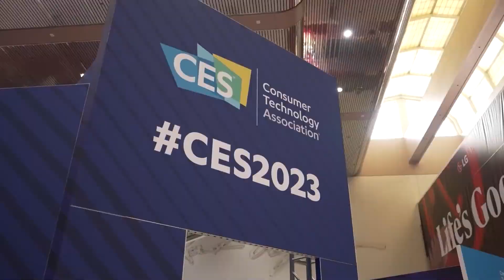메디컬아이피, CES 2023서 디지털 트윈 기반 ‘의료 메타버스’ 소개 나선다... “의료 전주기 적용 라인업 구축한다!”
MEDICAL IP Set Out to Introduce Digital Twin-based ‘Medical Metaverse’ at CES 2023… “Building a Lineup that Applies to the Entire Medical Cycle!”

메디컬아이피는 AI 딥러닝 기술로 CT, MRI, X-ray 등 흑백 2D로 확인되는 의료영상을 3D 컬러 이미지로 즉각 구현하고 신속, 정확하게 장기 및 병변 영역을 분할(Segmentation)하는 원천기술을 보유하고 있다. 나아가 의료영상의 3D 모델링 및 CAD/CAM 디자인 기술을 활용해 해부학 정보를 3D프린팅 모델로 제작하거나 가상현실(VR) 및 증강현실(AR) 콘텐츠로 연계하여 환자의 의료영상에 기반한 디지털 트윈을 만들고 있으며, 이를 통해 선도적인 ‘의료 메타버스’ 기술을 확보하고 있다.

이번 전시회에서는 MEDIP PRO와 MDBOX를 주력 소개한다. MEDIP(메딥)은 의료영상의 인공지능(AI) 자동 분할(Segmentation) 기술을 핵심으로 영상 분석, 3차원 구현, 모델링, 디자인 등을 통해 디지털 트윈을 구현하는 종합 의료영상 처리 소프트웨어이다. DICOM, OBJ, STL, 3MF, VTK 등 다양한 파일 형식을 지원하며 모든 작업자 파일은 MEDIP 고유 확장자로 저장할 수 있어, 전문화된 의료 영상처리(Medical Image Processing)에 최적화된 작업을 할 수 있다는 점이 장점으로 꼽혔다.

메타버스 구현에 특화된 플랫폼 'MDBOX'는 3,000여 가지의 해부학 구조물을 가상 공간에서 활용하도록 함으로써 기존 해부학 실습 교육에 활용됐던 사체(Cadaver)를 대체하도록 하는 해부학 실습 교육 특화 솔루션이다. 의과대 학생들이 3차원 가상공간에서 인체 내부를 360°로 체험하고 각각의 장기를 분할해보며 해부학 실습 교육의 효과를 얻을 수 있도록 하는 제품이다.

MDBOX의 경우 의료영상에 담긴 해부학 구조물의 정보를 메타버스로 확장해 윤리적, 경제적 문제를 야기하던 사체 활용 교육을 대체하고 예비의료진의 역량 강화를 돕기 위해 개발됐다. 사체를 활용한 실습 교육은 비용, 보관상 어려움, 재사용 불가 등 한계를 지니지만, MDBOX는 학생들이 3차원 공간에서 몰입형 해부학 교육을 수행하도록 해 사체 사용 교육의 한계를 탈피해 인체에 대한 지식 수준을 극대화할 수 있다.

MEDICAL IP possesses source technology that is capable of using AI deep learning technology to turn 2D black and white medical images from CT, MRI, and X-rays into 3D color images immediately and quickly and precisely segment organs and lesion areas. Furthermore, they are able to use 3D modeling and CAD/CAM design technology of medical images to make anatomical information into 3D printing models or connect them with VR and AR content to make digital twins based on the medical images of the patient and are able to use this to secure leading ‘medical metaverse’ technology.

Based on medical image data that holds the most accurate information of the patient’s internal body, MEDICAL IP was able to expand this to various areas of cutting-edge industries, such as AI, VR, AR, XR, metaverse, and 3D printing, and develop multiple medical platforms. With this as a base, they aspire to attend CES and actively market to global healthcare companies, university hospitals and medical institutions in Korea and overseas, medical schools, and medical education institutions.

They mainly introduced MEDIP PRO and MDBOX at the trade show. With AI automatic segmentation technology of medical images at the core, MEDIP is a comprehensive medical image processing software that is capable of creating a digital twin through image analysis, 3D implementation, modeling, and design. Its ability to support various file formats, such as DICOM, OBJ, STL, 3MF, and VTK and save all user files as MEDIP’s own unique extension to enable work optimized for specialized medical image processing has been noted as one of its greatest strengths.

‘MDBOX’, a platform specialized for implementing a metaverse, is a specialized solution for hands-on anatomy education that enables cadavers, which were used in anatomy lessons, to be replaced by enabling around 3,000 types of anatomical structures to be used in a virtual space. It is a product that allows medical students to have a 360° experience of the inside of a human body and get the effects of hands-on anatomy lessons by segmenting each organ in a 3D virtual space.

MDBOX was developed to replace cadaver-utilizing education, which brought up ethical and economic issues, and strengthen the capacity of prospective medical staff by expanding information of anatomical structures in medical images to the metaverse. Hands-on training has limitations with cost, storage difficulties, and inability to be reused, but MDBOX enables immersive anatomical training in a 3D space to overcome the limitations of cadaver-utilizing education and maximize the level of knowledge on the human body.

A spokesman of MEDICAL IP said that, “Our company is developing multiple medical platforms with the goal of developing technology that can maximize the utilization and effectiveness of big data needed for the implementation of precise medicine and can actually give help to medical staff and patients,” and revealed that, “Around 30 university hospitals and tertiary general hospitals in Korea are using our products, and we are increasing our performance through product development and close collaboration with global companies, like NVIDIA.”

They went on to share they aspirations, saying, “Going one step further from anatomical education, disease prediction and prevention, and treatment monitoring solutions, we plan to showcase solutions connected to actual operations and plan to build a lineup of products in the future that can be applied to the entire medical cycle.”